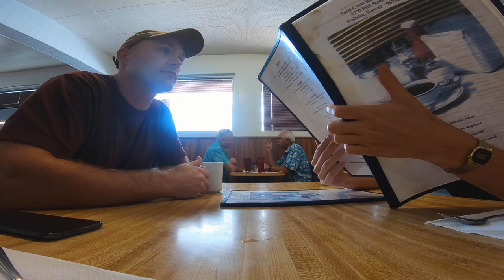Moving On Up (Literally) + Maui Scooter Shopping - The Detourist Guide To Travel - Maui | Ep. 10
Enjoy our show? Support it for $1

On this episode we pack up our tiny studio apartment and make the move to a new bigger house! We also go and test drive a few Maui scooters for Alex to cruise around here on the island. Make sure to subscribe to continue following our Maui travel as we spend the next several months experiencing what it’s like to live, work and explore one of the most beautiful places in all of America on our Maui travel vlog.

The Detourist Guide To Travel is a long term travel show created by Alex & Laura, a Pacific Northwest based YouTube travel couple. We’re into experiencing what it’s really like to live, work and enjoy a destination like the locals do, not the people who visit. So, for the past several years we’ve left our home in the Northwest (Tacoma, WA) and lived somewhere new in the world from Vietnam all the way to Spain. What makes us different than the other 100 billion travel vloggers, digital nomads and backpackers on Youtube? We avoid the tourist track. No hostels or resorts. No tour guides or guide books. No souvenirs or travel clothes. We buy vehicles & groceries. We get apartments & jobs. We go slow & take our time, because if a place is worth going, it’s worth staying for a while.